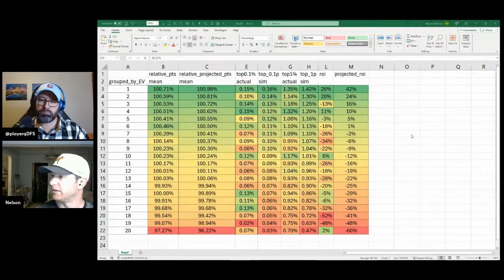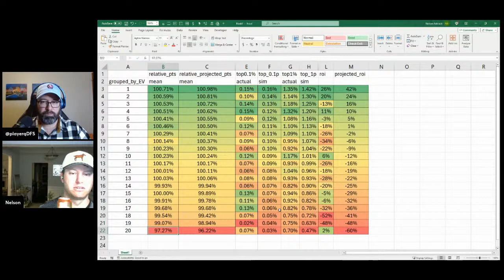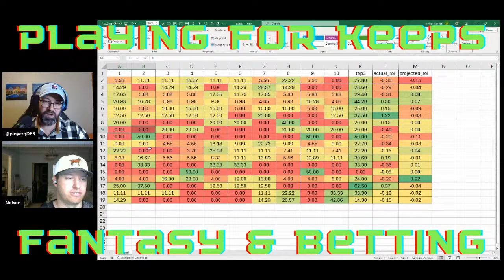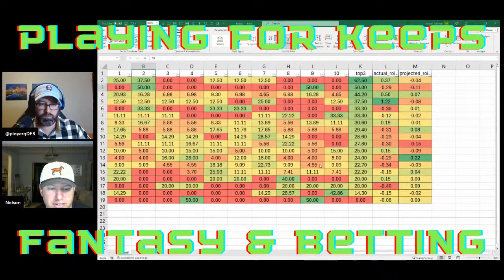Playing For Keeps Episode 8 With Nelson Adcock of Cutsweats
Playing For Keeps is a fantasy sports and betting show with Neil Orfield and notable people within the space. Episode 8 features Nelson Adcock, a PGA DFS shark who also runs the Cut Sweats website.